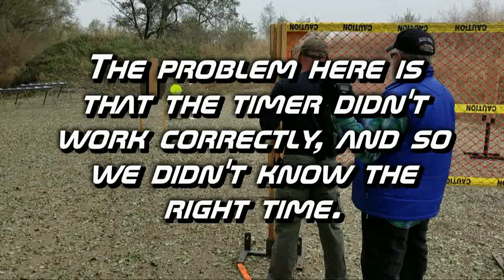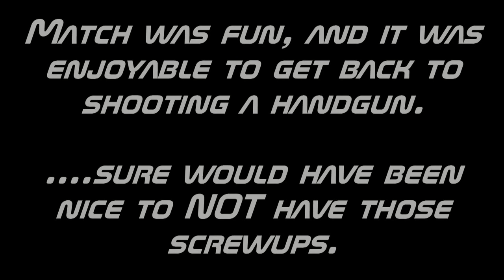Columbus Rifle Club Almost-USPSA Match, Nov 2017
Through a continuing comedy of errors, I ended up second overall.  (It was good to get back to shooting a handgun.  PCC is fun, but I really am a pistol guy.)